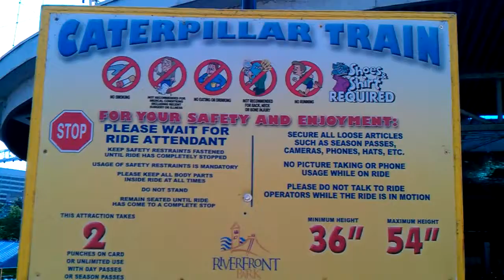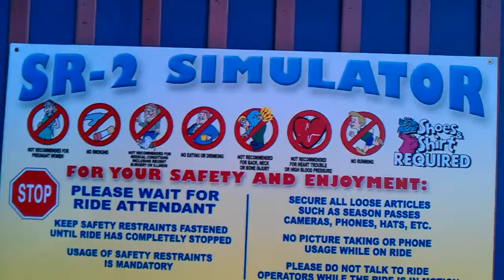insane-o-vlog 129 - riverfront park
Want to get into Stock trading? Sign up with Robinhood and get a free stock